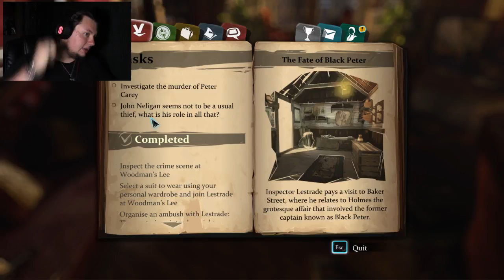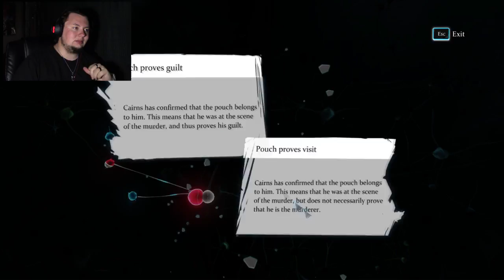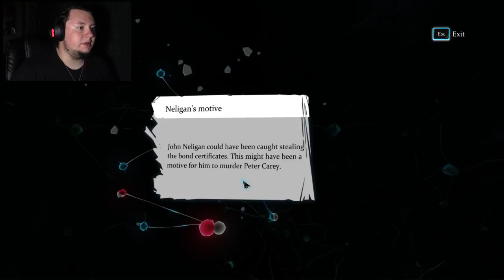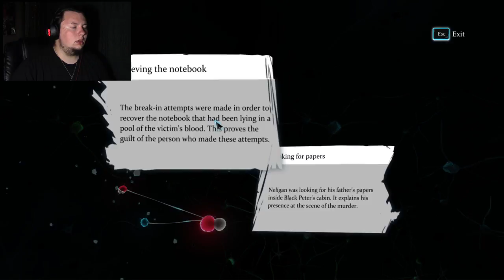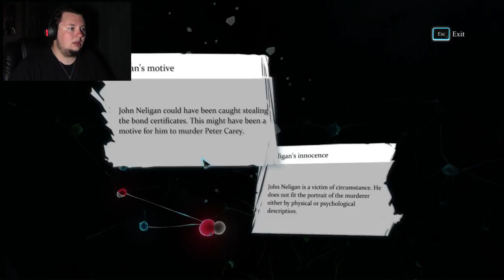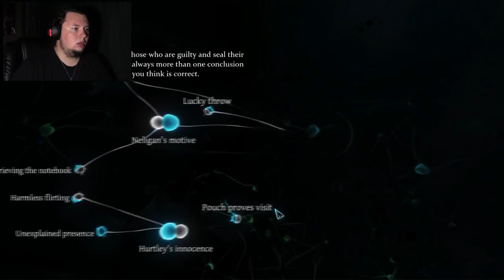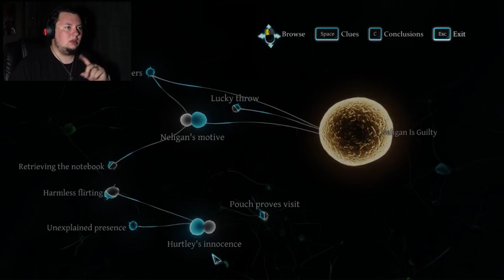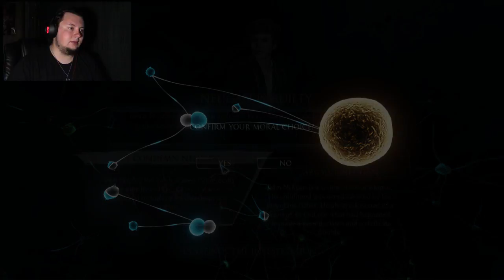I HAVE NO IDEA WHAT I'M DOING - Sherlock Holmes Crimes and Punshiments (Part 3)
Well hoping back in was a total idiot so I'm sorry for the crazy cringe in this lol next vid wont be as bad. Enjoy Suckas!